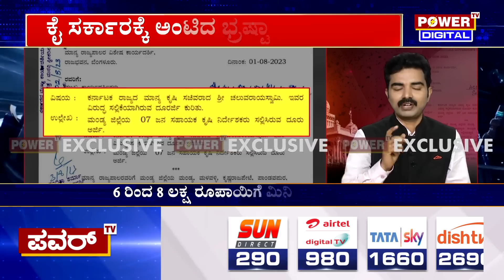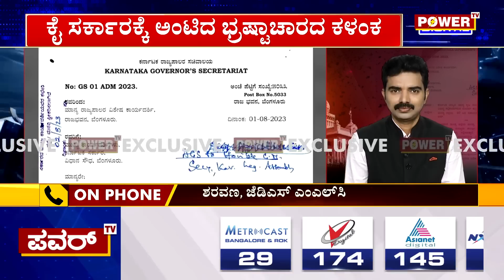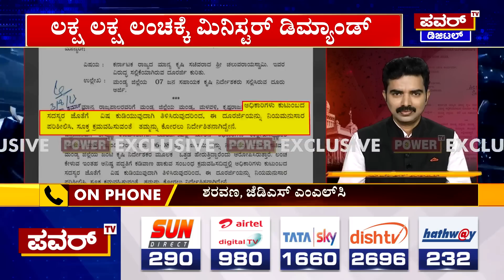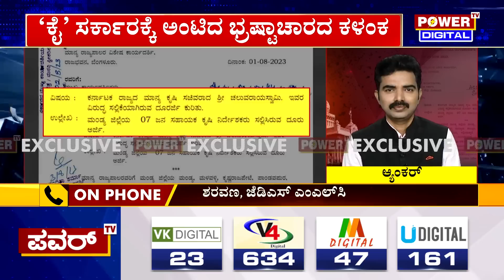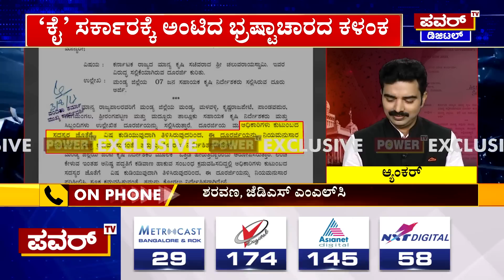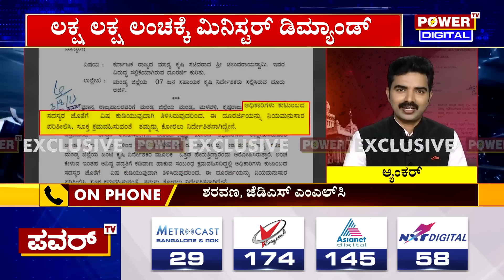MLC T.A.Sharavana : ಕೃಷಿ ಇಲಾಖೆಯಲ್ಲಿ ಲಂಚ ಲಂಚ ಲಂಚ ಶರವಣ ರಿಯಾಕ್ಷನ್ | Power TV News